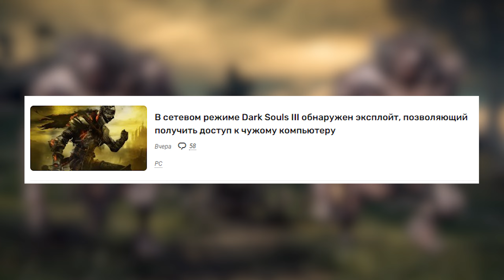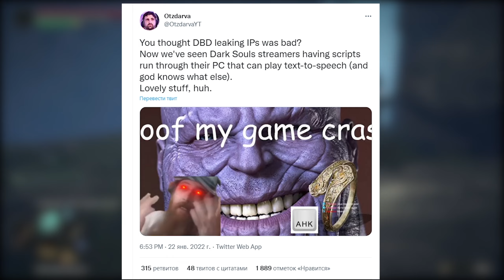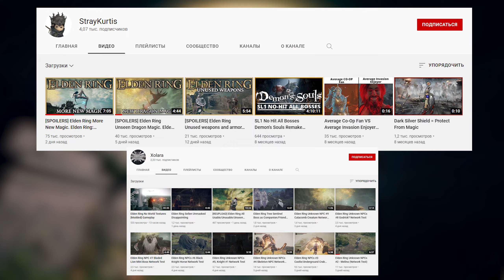Онлайн Элден Ринг под угрозой? Сетевые проблемы Dark Souls 3 | Новости Elden Ring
В этом видео мы посмотрим на игру Elden RIng на ПК.

Таймкоды в видео:
Треки из видео:
ИНФОРМАЦИЯ ОБ ИГРЕ:
► ИНФОРМАЦИЯ ОБО МНЕ:
► ПОМОЩЬ АВТОРУ:
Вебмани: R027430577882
►УЖЕ ПОМОГАЮТ:
Спонсоры: TheGu4ara, Barioth, DEimOS, Дмитрий Иост, Gamado Cobalt, DXXM, BabkaYozhka, Александр Красиков, Илья Сильвестров, Svetoslav, Jada, TaiZeD, Nersus GAME, Этеглен, Noiten, MGames Studio, VectoR_nv, Denis Veduta, Altriel, Jeff TheK1ller, Lord Tachankin, Настя Новикова, Dewrock, C_r_i_c_k_e_t, Алексей Серебряков, Генерал всех мутов- Водичка, 4FOURgoTTen, _SEVEROV_, Alex Kalvados, zetto //, Necky, Родион Воробьёв, Саня, HeartMonster, Витя Самборский, Андрей Якубовский, *КОТ*, 3eLoNi, Stas Sky, ElPo4inka, Huyuber, Neiro 365, Сергей Кошель, Jol, FOREST GAMBLER, Николай Аристархов